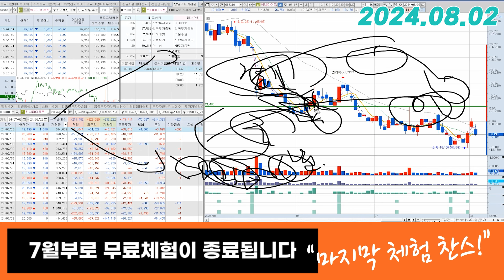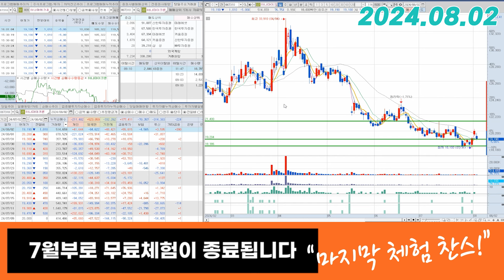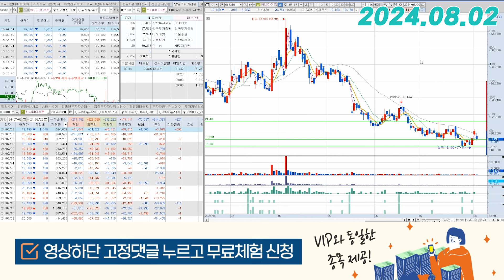하나마이크론(067310) - 생각보다 좀 빨랐네요.